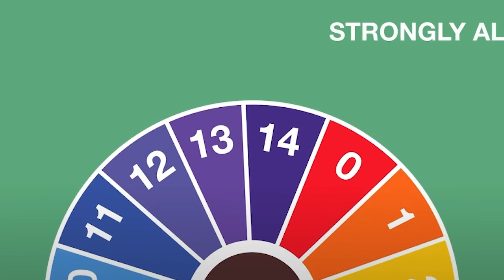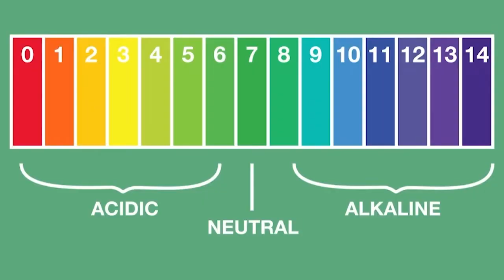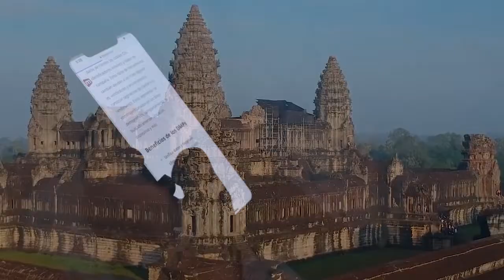Who are TRADS? | Trad vs Raita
Trads recently explained by rNDTV which is all
wrong so watch my video for info

Video Title:  [Who are TRADS? | Trad vs Raita]
Language: Hindi
Source: Own

Time stamp
00:00 - 00:09 Intro
1:10 - 2:10 Who are trads
2:15 - 2:50
 3:20 - 6:20 merits

(Support us financially so that we can Lvl up)

Timestamp
intro 00:38
Start 00:45
Father of the nation? 00:55
RTI 01:15
Constitution 02:31
Rapist 03:38
Kasturba 04:48

1)This video has no negative impact on the original works (It would actually be positive 4 ).
2)This video is also for teaching purposes.
3)It is not transformative in nature.
4)I only used bits and pieces of videos to get the point across where necessary.

Being Sanatn does not own the rights to these video clips.

These clips and extracts are of a minimal nature and the use is not intended to interfere in any manner with their commercial exploitation of the competition for work by the owners